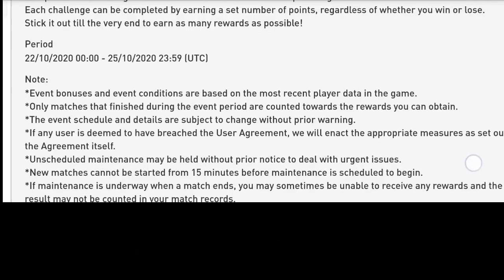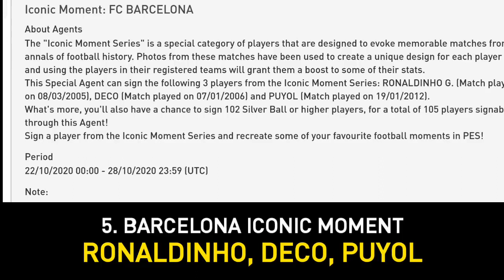PES 2021 MOBILE LAUNCH LOGIN CAMPAIGN FREEx3 IM, 600 COINS RONALDINHO100 MBAPPE101